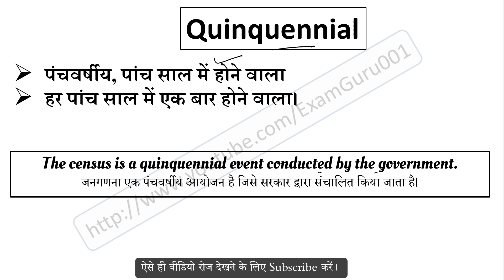Quinquennial meaning in Hindi | Quinquennial ka matlab kya hai | English to Hindi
Quinquennial का हिंदी में अर्थ,
Meaning of Quinquennial in hindi,
Quinquennial word kya hai,
Quinquennial word ka hindi me matlab,
Quinquennial word ka sentence me use,
Quinquennial word ke bare me janiya,
Quinquennial vocabulary meaning,
Quinquennial word pronunciation,